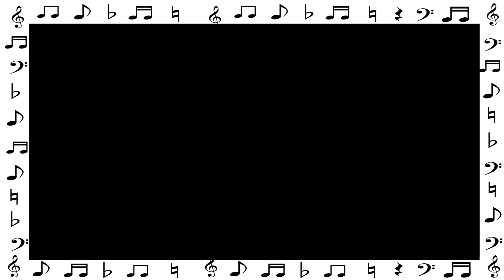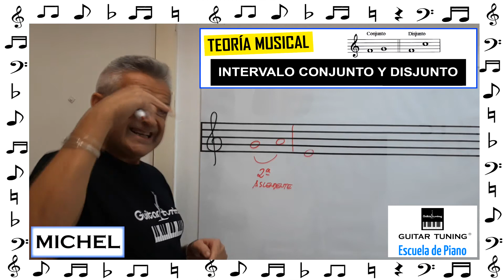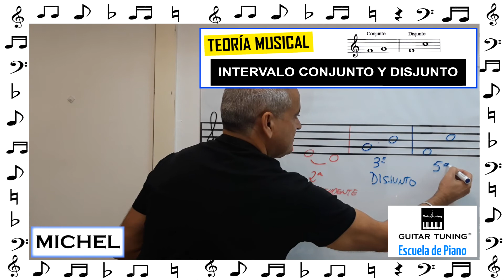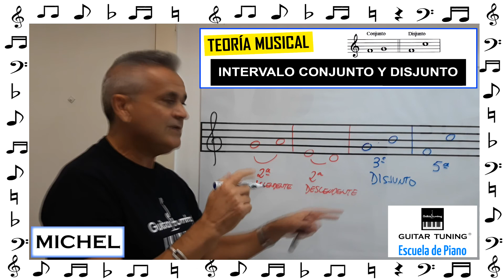Intervalo conjunto y disjunto. Escuela de Piano Guitar Tuning ®. Michel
Intervalos conjuntos y disjuntos.

Video tutorial con función de refuerzo académico para los alumnos de su Escuela de Piano Guitar Tuning ®.

Tienda de música - Reparación /LUTHIER de guitarras y acordeones - Escuela de Piano